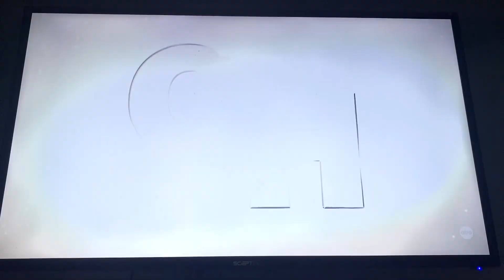Gh Carly and Brennan part 14